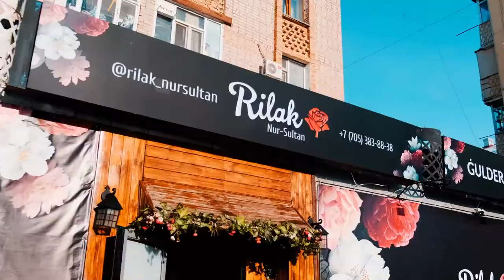Цветочный магазин Rilak - рекламное видео